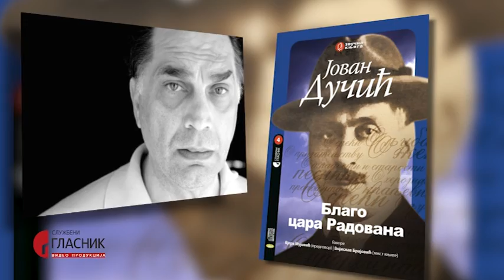Zvučne knjige -Ivo Andrić i Jovan Dučić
kratki inserti iz zvučnih knjiga u izdanju Službenog glasnika

1.Ivo Andrić - Izabrani tekstovi (tekst knjige Predrag Ejdus)
2. Jovan Dučić - Blago Cara Radovana (tekst knjige Vojislav Brajović)